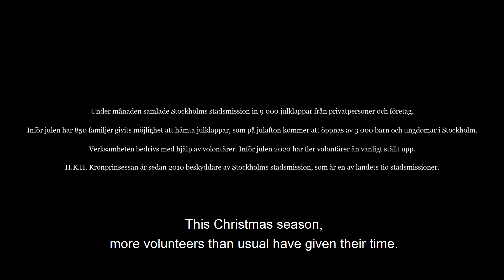A visit to the Stockholm City Mission ahead of Christmas - English subtitles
Photo: Kaffegruppen/Swedish Royal Court